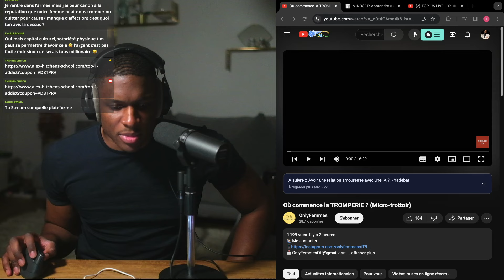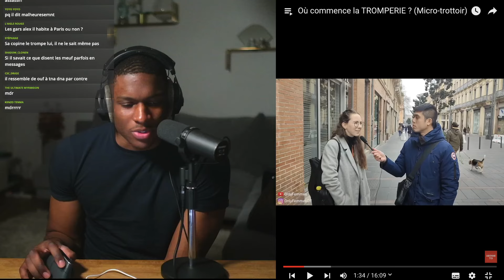SON COPAIN L'A TROMPÉE AVEC SA MÈRE (3 FOIS 😱)